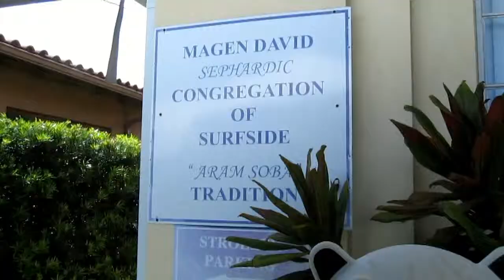Pourim 5774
Pourim in Surfside Magen David Congregation Synagogue
with Rav Gavriel Koskas